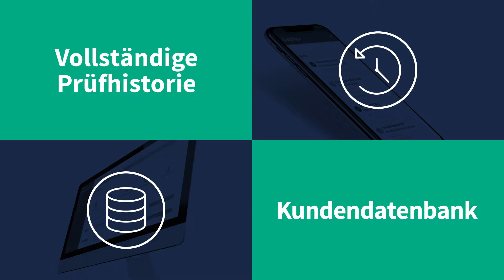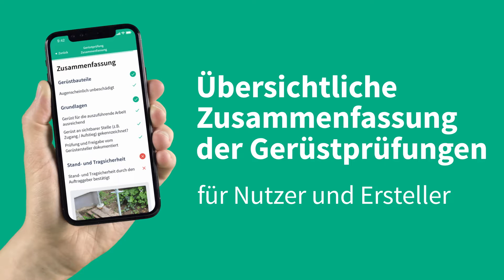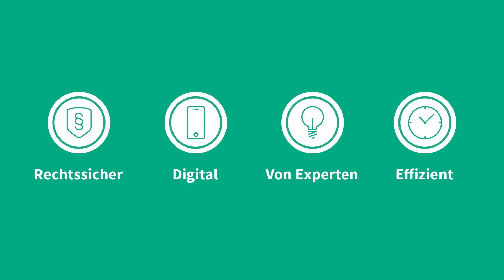Scaffeye Messevideo | PHNM Design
Wir sind PHNM – das Design Studio aus Trier

Wir leben den kreativen Einsatz von digitaler Technologie und erschaffen phenomenale Erlebnisse.

Wir sind Ideengeber, Gestalter, Entwickler und Problemlöser. Seit 2012 unterstützen wir unsere nationalen und internationalen Kunden durch fundierte Kompetenzen in Konzeption, Design, Webdesign, Programmierung, E-Commerce, Fotografie und Videoproduktion.

PHNM | we create. phenom.